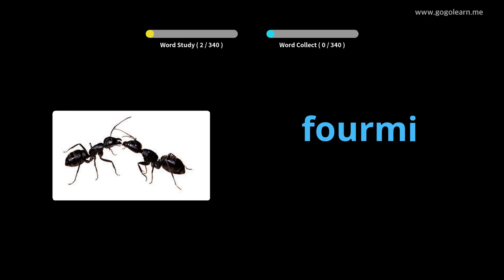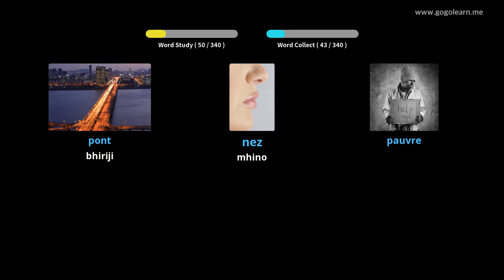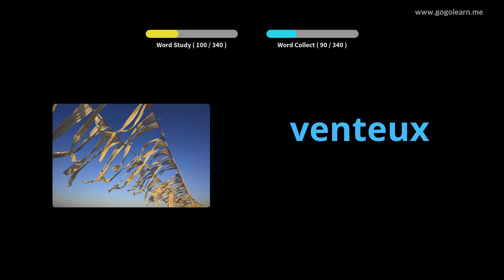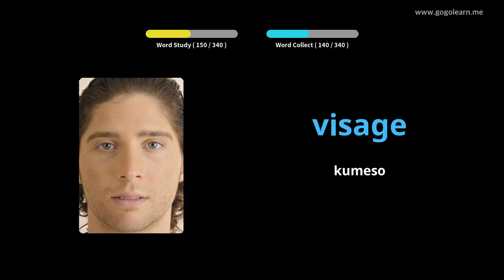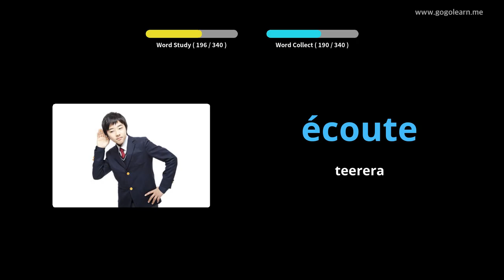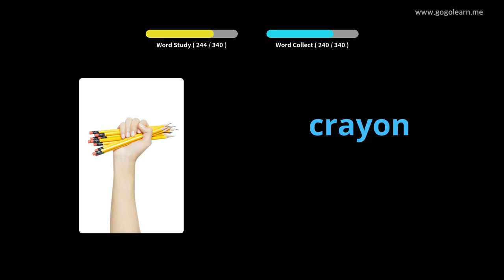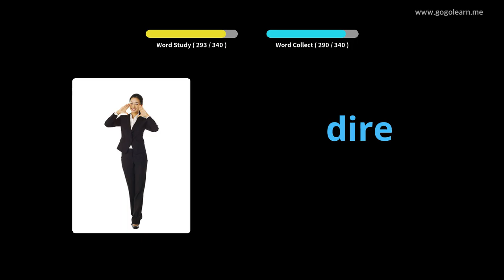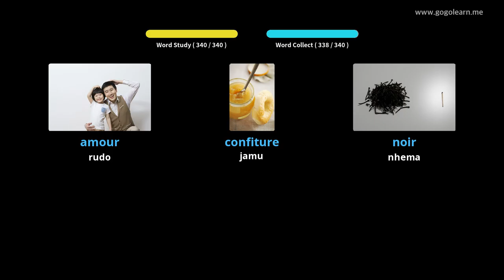FrenchVocabulary Basic Vana |Golearn